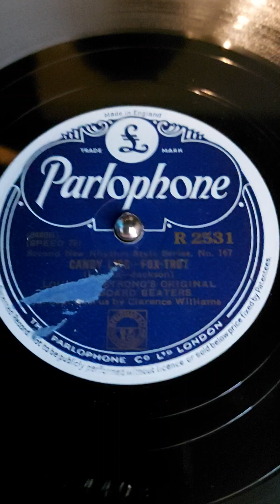1938: Louis Armstrong's Original Washboard Beaters - "Candy Lips"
Parlophone – R 2531

Second New Rhythm Style Series – No. 167

Schellack, 10", 78 UpM

"CANDY LIPS"
(written by Jack Lauria, Mike Jackson)

Louis Armstrong's Original Washboard Beaters

Scat chorus: Clarence Williams

This record was originally released as by Clarence Williams' Washboard Band (and the A side credits Williams as vocalist). Louis Armstrong was not a member of the group and does not play on this record.

Original release date 1938, but this is a later release (between April 15, 1942 and April 13, 1943)